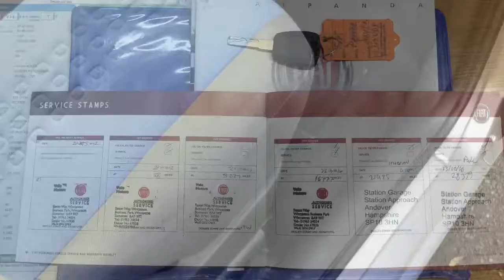Fiat Panda 1.2 Mylife 5dr now sold by Taylors Pitstop Garage, nr Crawley West Sussex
Telephone :Sales & Service 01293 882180

Ref: 13873